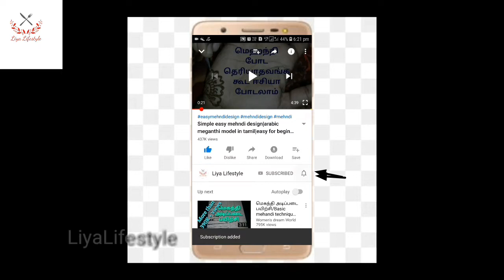வித்தியாசமான ஒரு சாதம்|சுவையான மொச்சை பிரியாணி செய்வது எப்படி|mochai biriyani